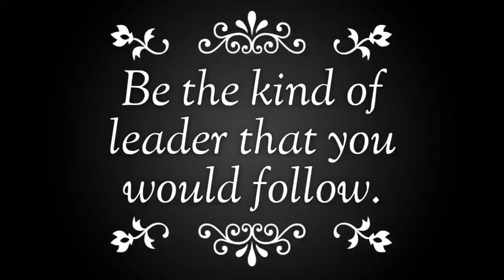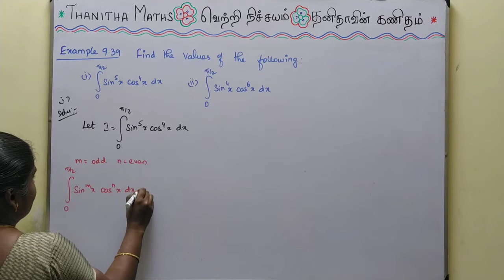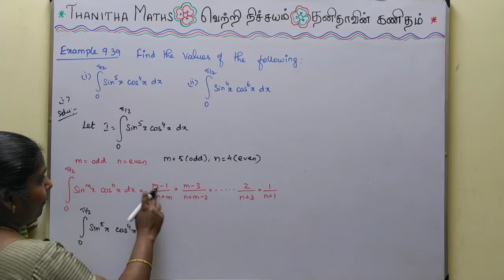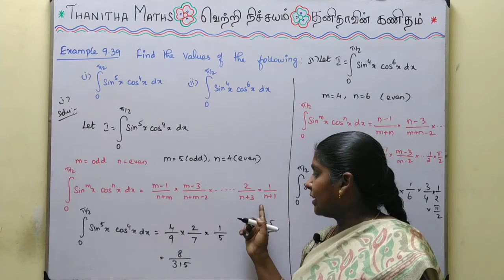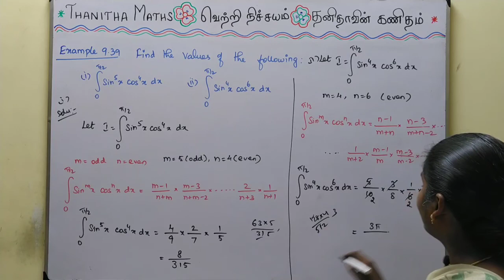12th Maths, Example : 9.39 in Tamil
12th Maths, Chapter - 9(Applications of Integration)Example : 9.39 solved and explained in Tamil